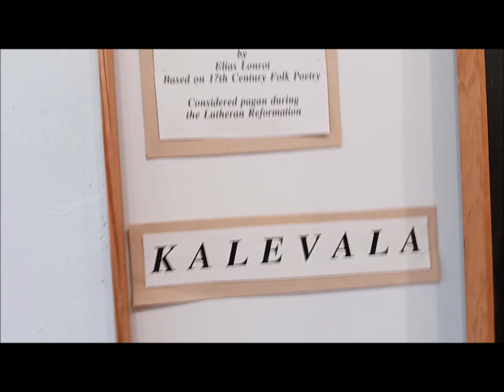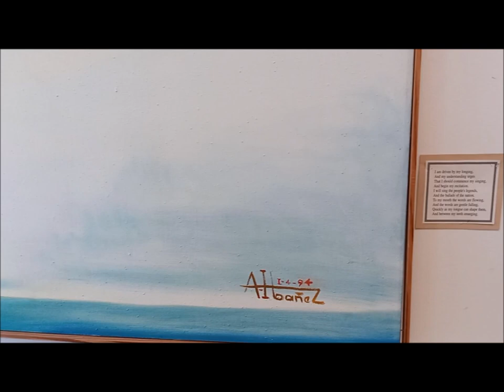Kalevala song # 1 Nov 18 21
Kalevala  The Kalevala (Finnish: Kalevala, IPA: [ˈkɑleʋɑlɑ]) is a 19th-century work of epic poetry compiled by Elias Lönnrot from Karelian and Finnish oral folklore and mythology,[1] telling an epic story about the Creation of the Earth, describing the controversies and retaliatory voyages between the peoples of the land of Kalevala called Väinölä and the land of Pohjola and their various protagonists and antagonists, as well as the construction and robbery of the mythical wealth-making machine Sampo